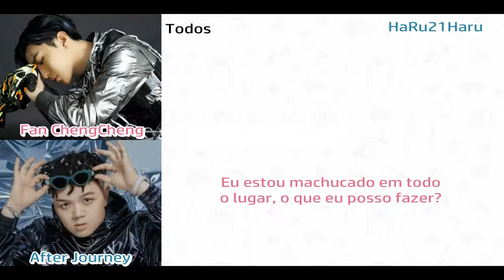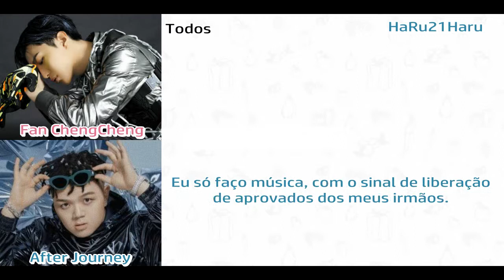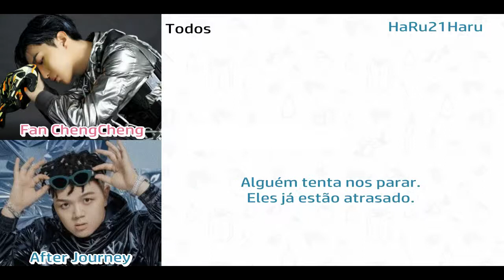Fan ChengCheng (NEX7) ft. After Journey - Straight [Legendado]